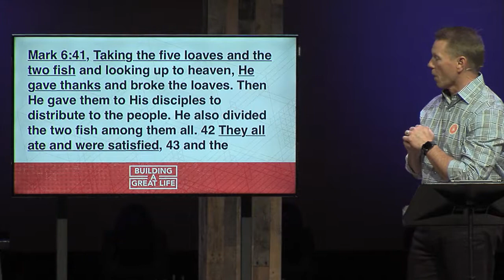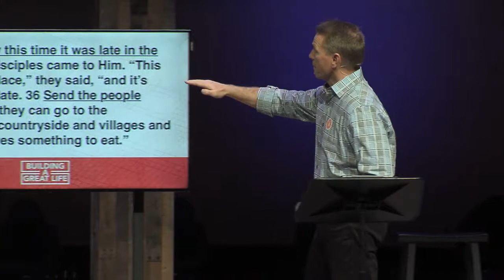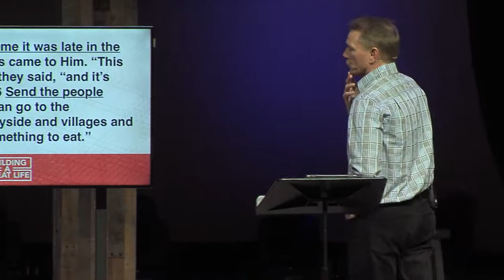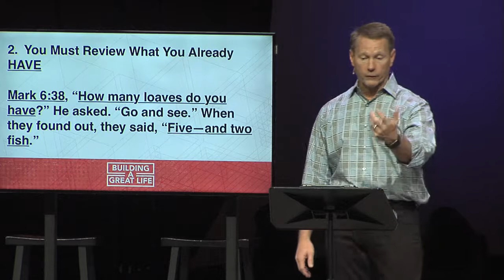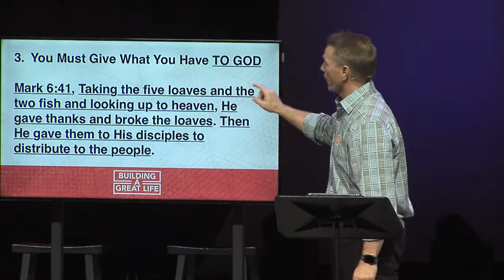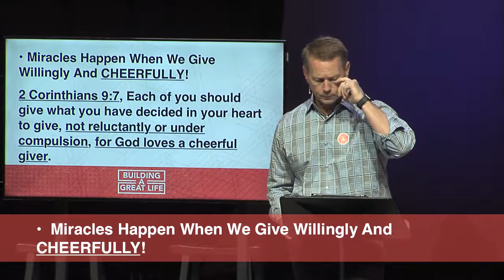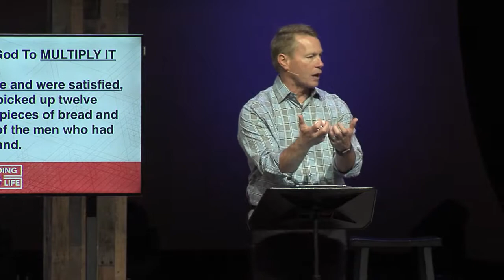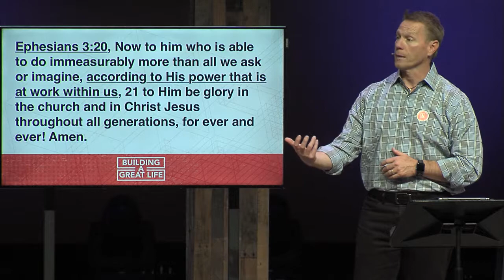How to Prepare for a Miracle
Title: How to Prepare for a Miracle
Topic: spiritual growth
Series: Building a Great Life, Part 2

For more info on this and other sermons including downloading sermon notes and MP3's,